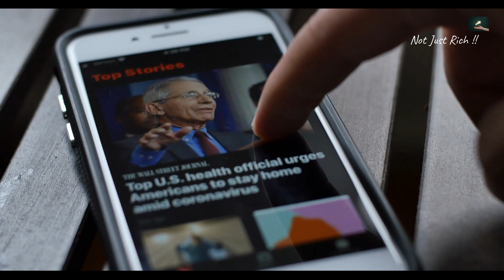Mental Health during Lockdown - How to be Happy and Productive in the Pandemic Period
Our mental health can be greatly enhanced and optimized to the fullest, if we take advantage of the lockdown period to boost our happiness.

Someone once said, we would be flying cars in 2020, instead we are back to the basics. Washing our hands properly. But remember, we do not have to lose sanity, in fact, this is the time we can defeat an enemy by staying isolated, instead of coming together.

The lock-down period can be great opportunity to boost your mental health, infuse positive energy all around and increase your productivity.